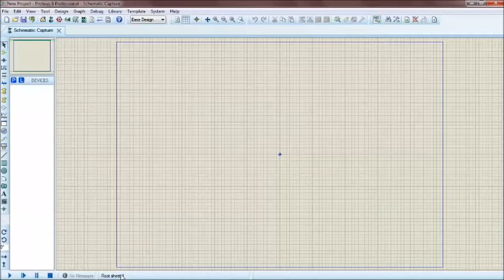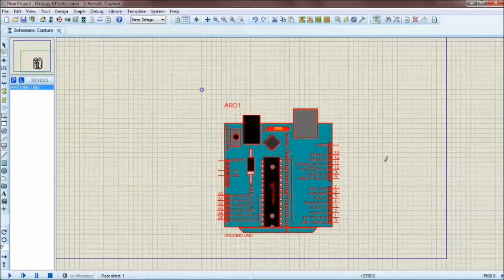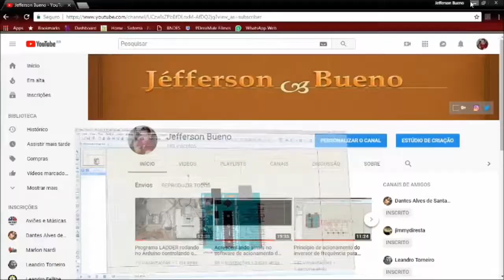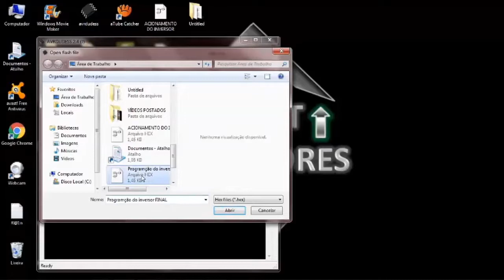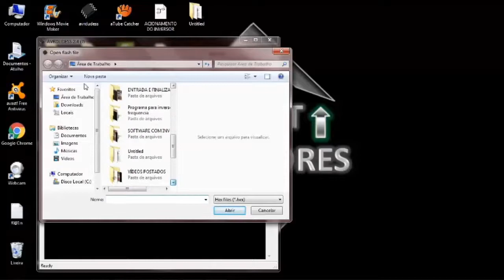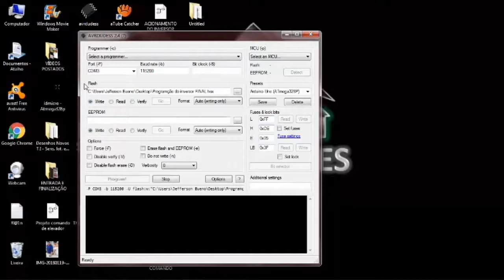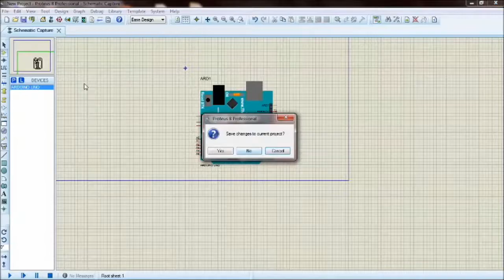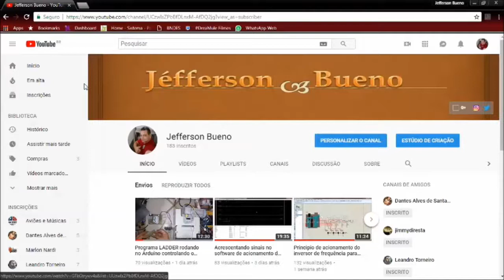Softwares que eu uso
Vídeo a pedido de inscritos mostrando os softwares que uso nas demonstrações

Links dos Softwares